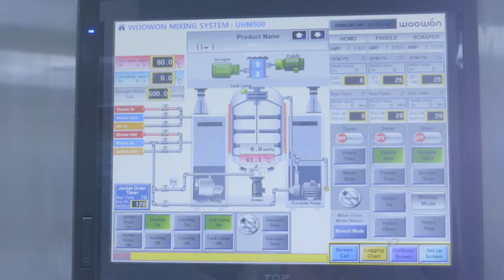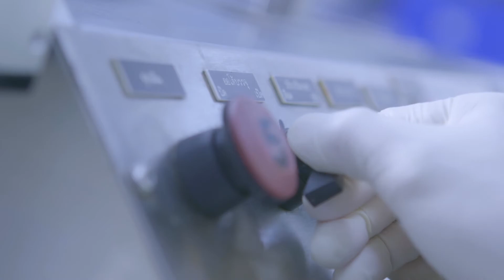SPC GROUP KOREA & THAILAND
Cosmetic Manufacturer of Korea & Thailand.

Global R&D in Korea & Thailand

GMP & ISO22716 Certified